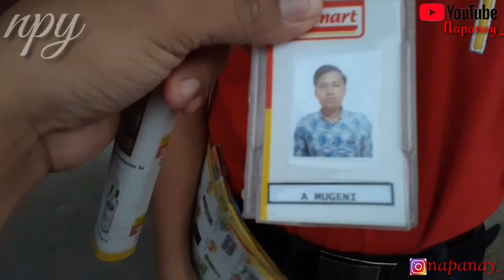TEAM ALFAMART MAKAN SAMBIL KERAJINGAN (Wisata kuliner)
Mumpung hujan hujan  kita makan makan gorengan kacong guys ..

Enakkkk guysss